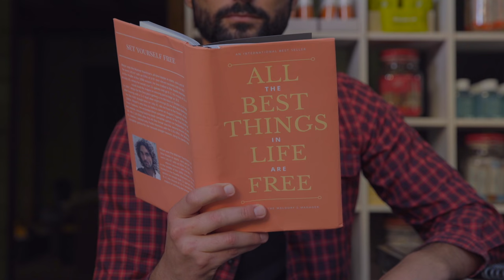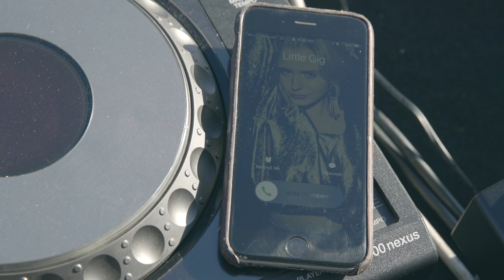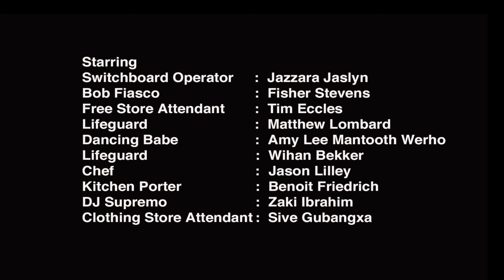Littlegig Festival 2017. A Comedy.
Flashback to Littlegig, 28-29 Jan 2017,